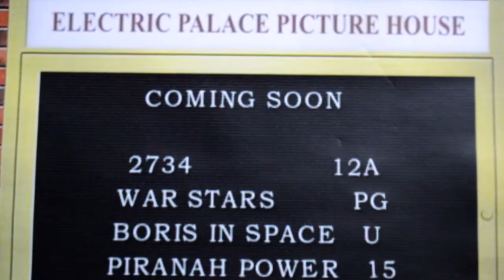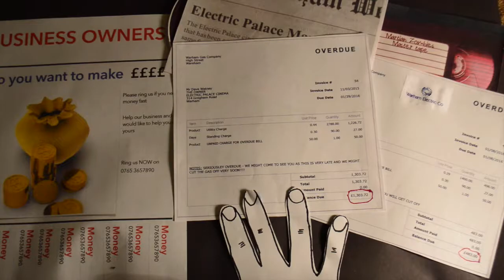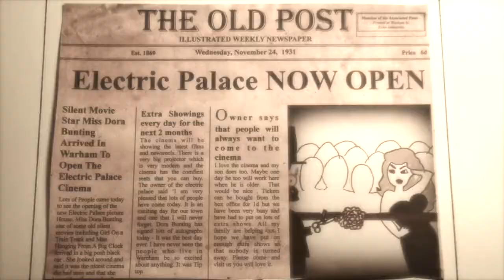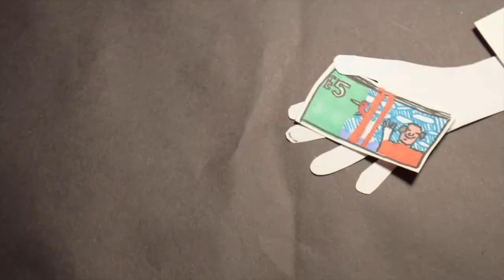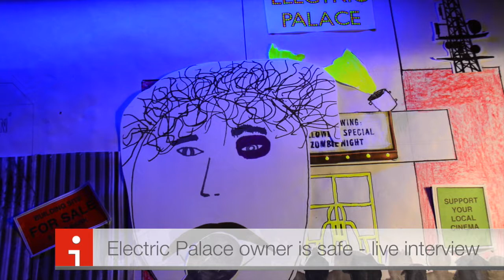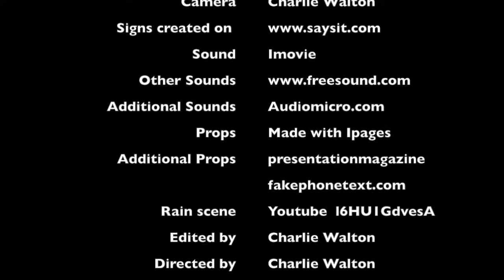Electric Palace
The old family run Electric Palace cinema is facing hard times and is down to its last 3 customers. Can anything be done to save it or will it be forced to close.